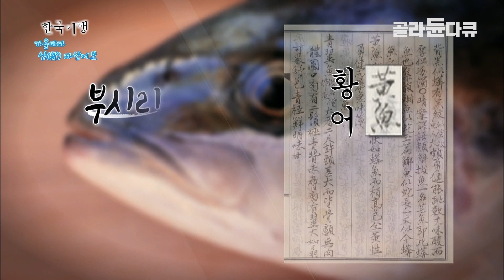낚싯대가 부러질 정도•• 다른 어종에서는 못 느끼는 역대급 손맛 ‘부시리‘ │손맛 못 잊어 진도로 귀향한 사나이 삼인방│낚시 명당 ‘복사초’│한국기행│골라듄다큐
※ 이 영상은 2017년 9월 27일에 방송된 ‹한국기행 - 가을바다 신(新) 자산어보›의 일부입니다.

부시리 한 마리 잡으면 그날은 마을 잔치하는 날.
자산어보에도 이르길 ‘큰 것은 10척(2m~3m) 정도, 성질이 용맹스러우며 사납다’고 알려진 부시리.
대어 중의 대어로 낚싯대 부러뜨리기 선수인 부시리를 못 잊어
아예 진도로 귀향한 사나이 삼인방이 바다로 나간다.
서승진 씨의 지휘 아래 도착한 곳은 암초가 많아 부시리 사냥의 명소로 알려진 복사초.
과연 낚싯대 드리우자마자 손맛이 아닌 ‘몸맛’ 제대로 느끼게 하는 부시리들
연이어 등장하고
필사로 저항하는 부시리와 낚시꾼 사이 팽팽한 줄다리기기 이어진다.

✔ 프로그램명 : 한국기행 - 가을바다 신(新) 자산어보